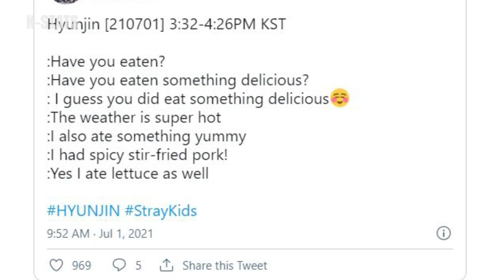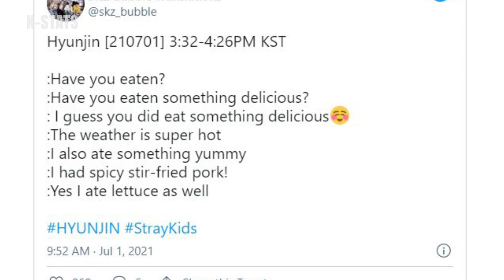Fans Are Overjoy With Straykids' HyunJin First Activity Since Hiatus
Stray Kids' Hyunjin is slowly, but surely coming back from his hiatus, and his most recent update confirms this even more.